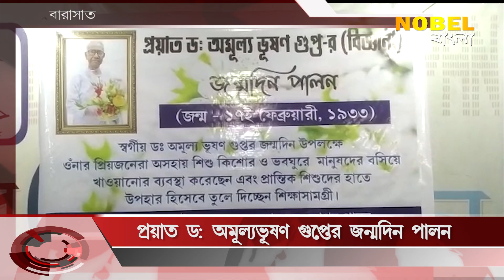প্রয়াত ড: অমূল্যভূষণ গুপ্তের জন্মদিন পালন , Nobel Bangla News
প্রয়াত ড: অমূল্যভূষণ গুপ্তের জন্মদিন পালন , Nobel Bangla is Popular Bengali news channel, Nobel Bangla has now been branded